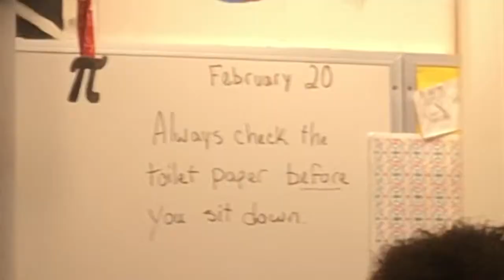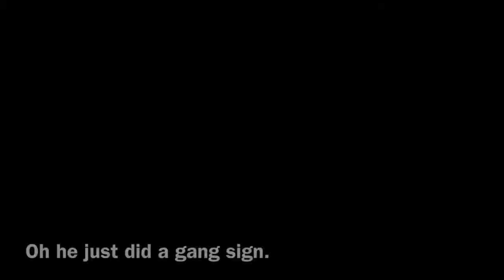My uniform broke! || concert band vlog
Editing credits:
Joeyedits
ieditingX
JanTubeediting
Editing By Matthieu
Dream Create and inspire

Audio:
Campfire Song- Juice WRLD
All the colors - Dj Quads
Storyteller - Dj Quads
One - blue Wednesday